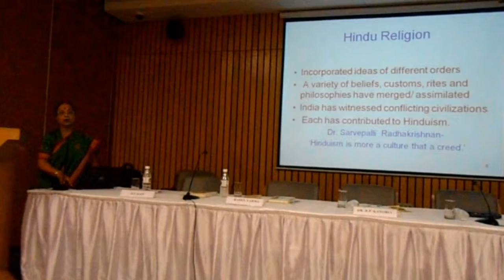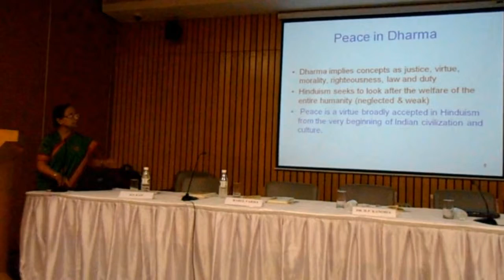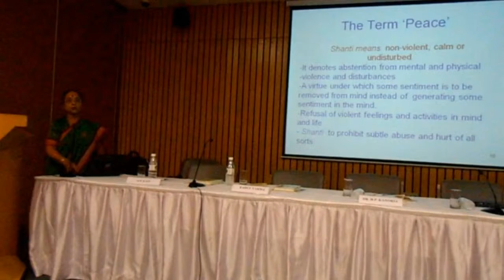On "Hinduism" By Dr. Shashi Tiwari